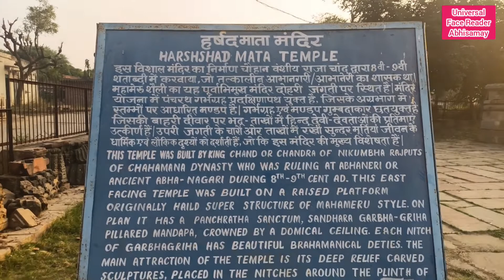Harshad Mata Mandir, Chand Bawli, Abhaneri, Rajasthan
About Us

Universal Face Reader
Time Traveler
Mind Reader
Meditation & Yoga
Tarot Card Reader
Palm Reader
Match Maker
Physiognomist
Motivational Speaker
Life Coach
Youtuber
Vlogger

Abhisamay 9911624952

Meditation, Yoga, Healing & Therapies For Body, Mind & Soul By Abhisamay Universal Face Reader

Harshad Mata Mandir, Chand Bawli, Abhaneri, Rajasthan ‎@Universal Face Reader Abhisamay